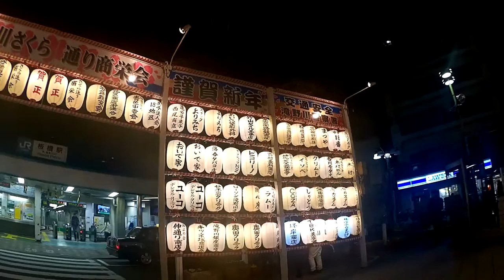誠忘年会、手作りお料理ごちそうさまです。◆着用メガネ「紳士メガネ &ぴーメガネ & カブリオ」エベレストに行ってきます！465/1000 15/12/15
誠忘年会、手作りお料理ごちそうさまです。◆着用メガネ「紳士メガネ &ぴーメガネ & カブリオ」

2017年4月1日より6月15日までエベレストに行ってきます！ただのメガネ屋、山の経験もまったくない３児のパパが家庭や、色々なものを壊さずエレベレスト登頂まで、毎日の山に関係なく、何の変哲もないことまで、裏も表もひたすら毎日UPします。登頂するまで、メガネ屋なので、毎日、毎日 無駄にメガネをかけ変えUPします。登山自体も勿論ですが、家庭と仕事と登山の同時進行が、いかにしてエベレストの麓に立てる状況を作れるかが一番難しいと思う今日この頃。

◾️今後の予定

2015年7月ロシアの7サミット エルブルース 5.642m（済み）

2015年末。7サミット アルゼンチンのアコンカグア 6.962ｍ。

2016年6月ペルー ワスカラン 6.768m。

2016年9月ネパール マナスル8.156m 。

2017年4月1日より6月15日アイランドピークを通って、エベレスト8.848m。